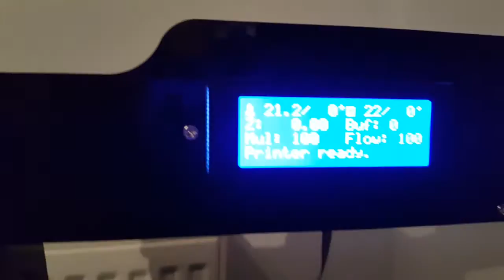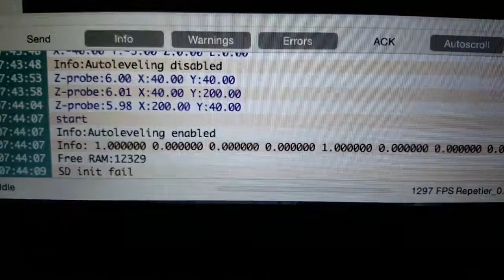Zonestar 3D printer z probe auto bed level problem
Attempting to upgrade my zonestar prusa 3d printer with inductive proximity sensor for z probing and auto bed level.

After flashing configured repetier firmware 0.91 (having issues compiling 0.92) the printer successfully probes 3 positions and then hangs and reboots during the home x command.